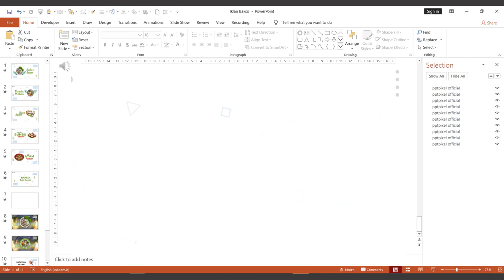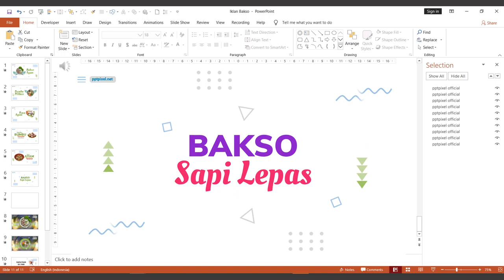Iklan Bakso Untuk Promosi Online ke Media Sosial Facebook, Instagram, Youtube, Tiktok Crated By Powe